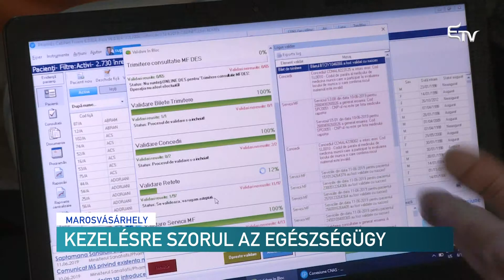Kezelésre szorul az egészségügy – Erdélyi Magyar Televízió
A teljes összeomlás szélén áll a háziorvosok által használt egységes informatikai rendszer. Erre a Háziorvosok Országos Szövetsége figyelmeztet, a problémák haladéktalan megoldását követelve.